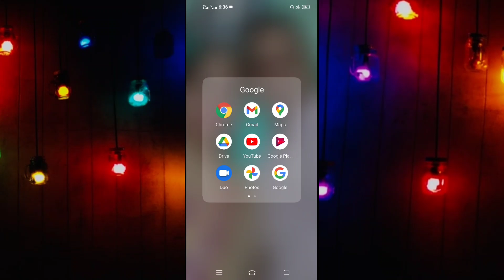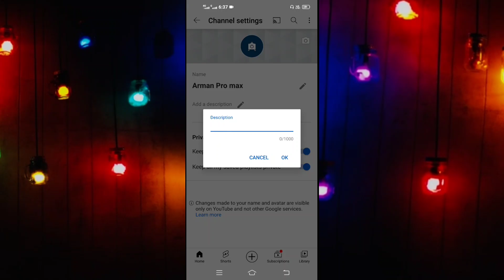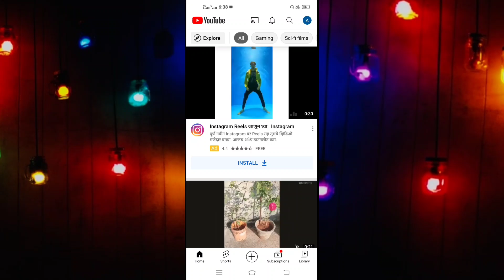HOW TO MAKE A YOUTUBE VIDEOS📸📸